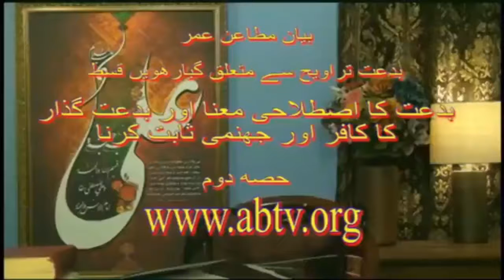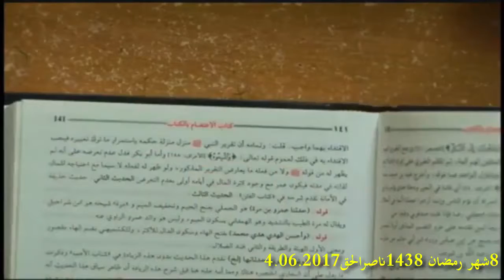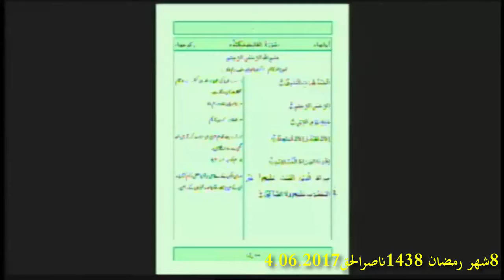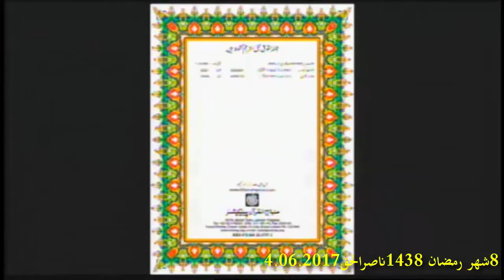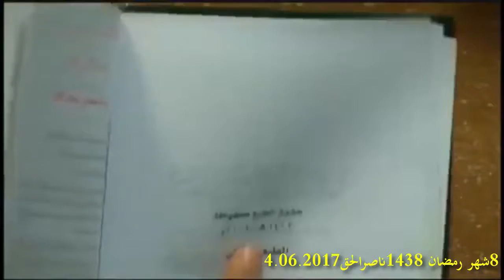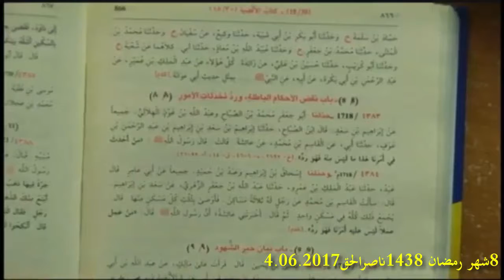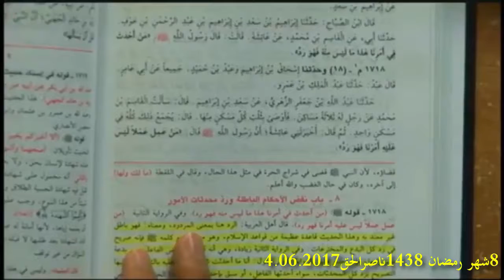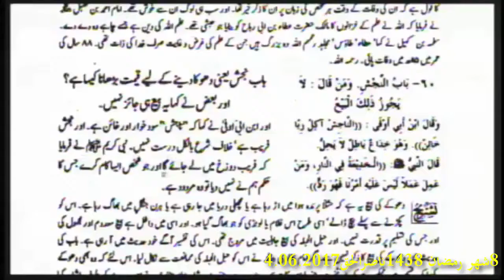شيخ حسن -اردو؛ بدعت تراويح 11 بدعت كا اصطلاحى معنا اور بدعت گذار کا کافر اور جهنمی ثابت کرنا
شيخ حسن اللهياري -اردو؛ بدعت تراويح 11 بدعت كا اصطلاحى معنا اور بدعت گذار کا کافر اور جهنمی ثابت کرنا